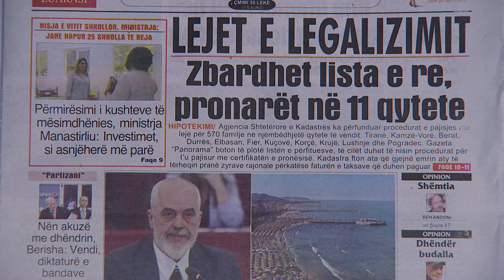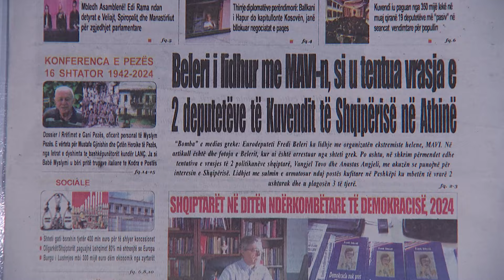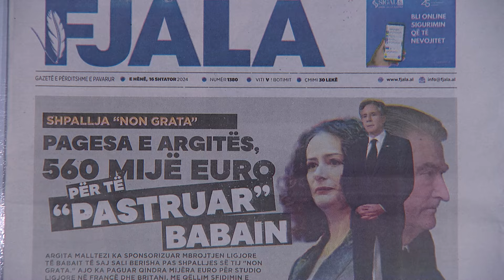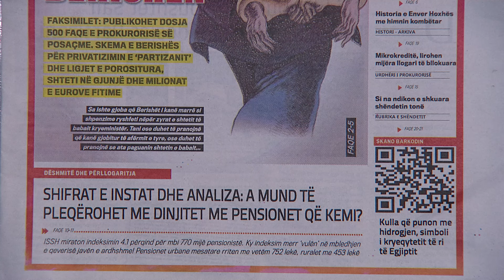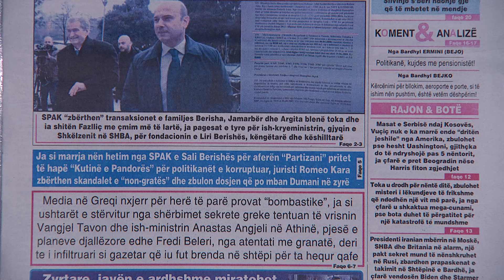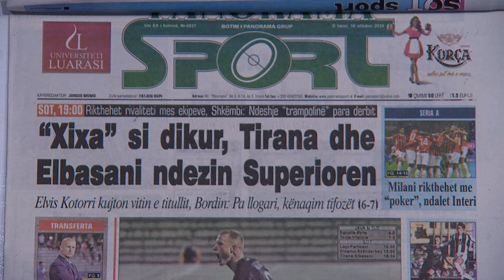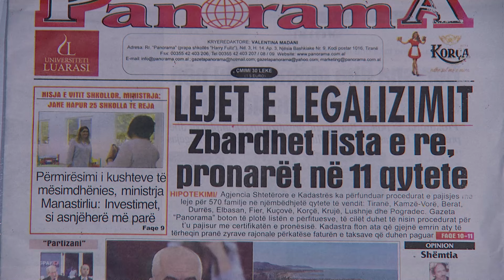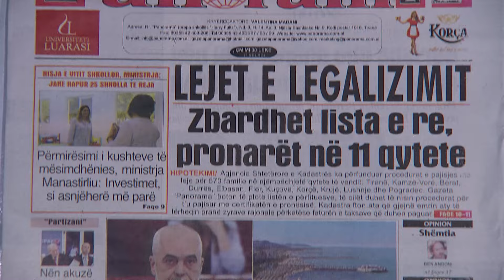📅 16 shtator 2024 - "Shtypi i ditës" në News24 📺 "Koha për t'u zgjuar" në studio me Klevin Muka 🎙